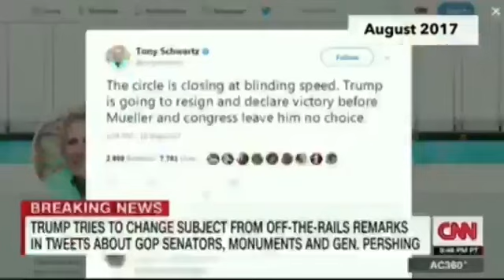MEDIA MONTAGE: IT'S THE BEGINNING OF THE END FOR TRUMP